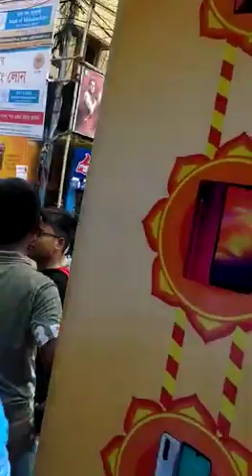विशाल पूजा आयोजन कोलकाता में